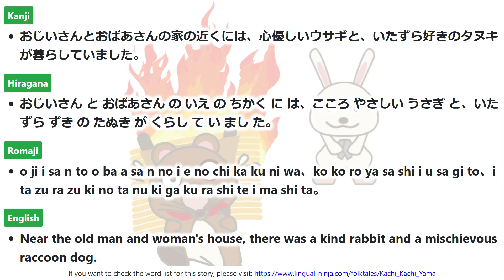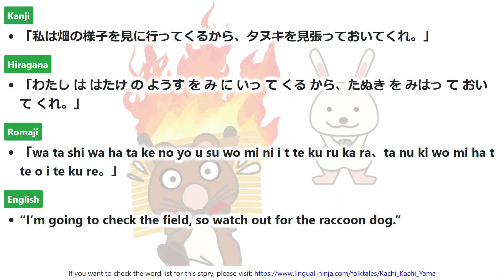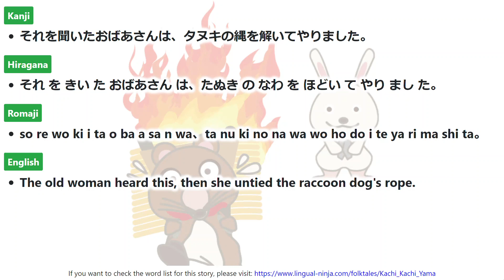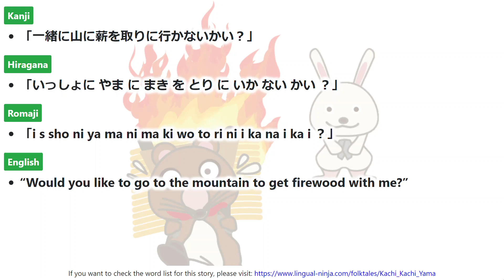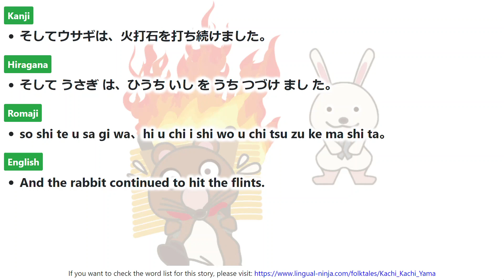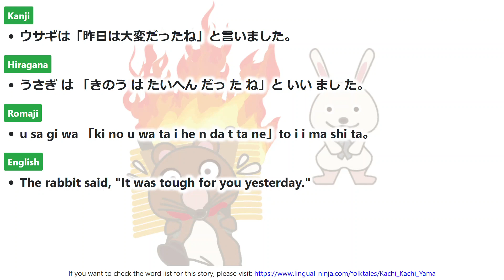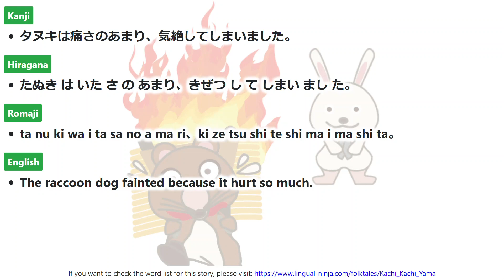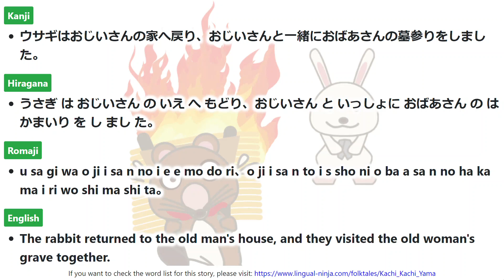【Kachi Kachi Yama】 Learn Japanese from the Traditional Folktale!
If you want to check the word list for this story, please
Kachi Kachi Yama is a folktale about a kind rabbit and a bad Tanuki (Japanese raccoon dog).
Enjoy the story, and learn Japanese!